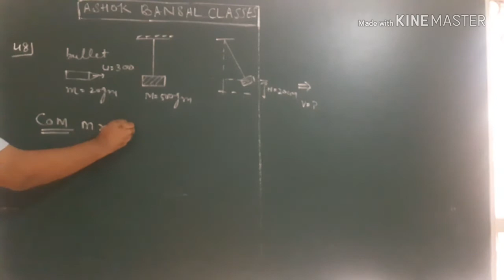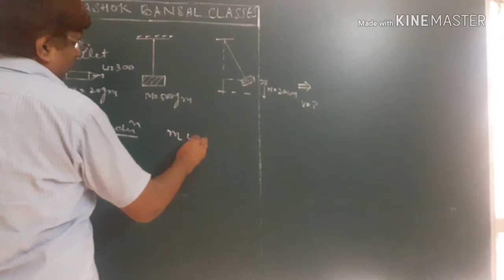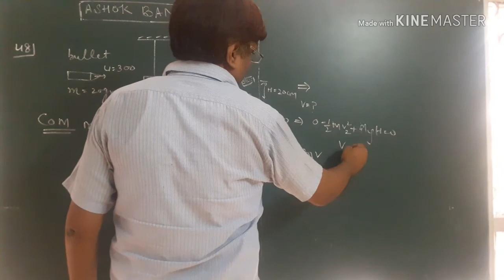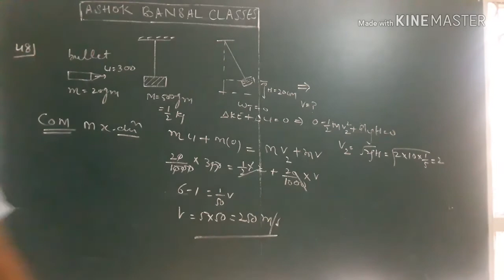Solution of Question # 48/ Centre of mass,Momentum and collision/ H.C.VERMA/ NEE/IIT JEE